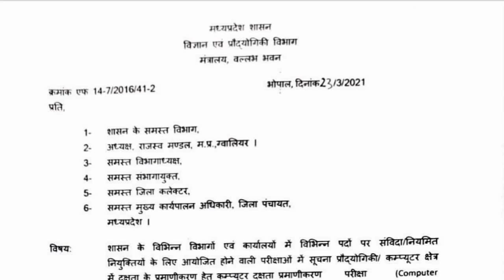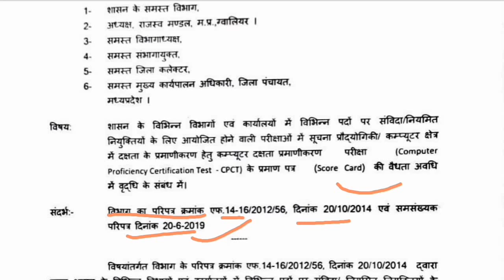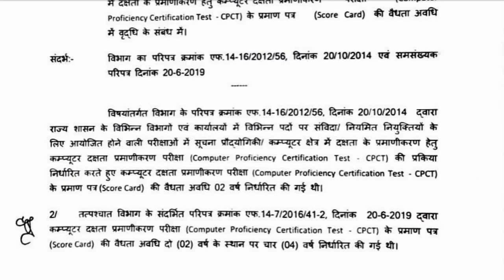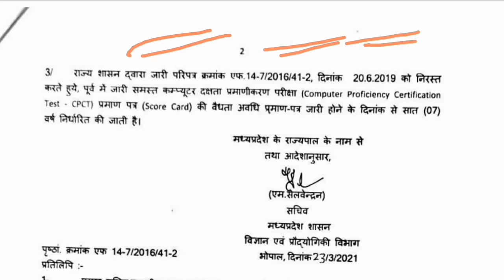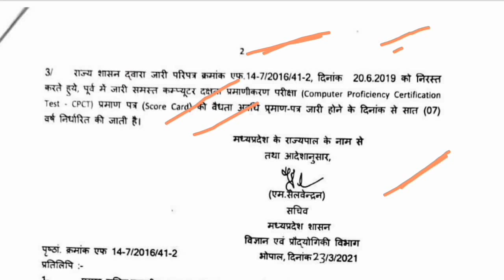CPCT Scorecard Validity || 7 Years Validity || New CPCT Exam Date 2021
✦ For Download All Videos PDFs (Join Telegram Channel)

✦ CPCT Exam का Complete Course Module के लिए नीचे दी गयी link पर click करें

✦ ASI | SI STENO का Complete Course Module के लिए नीचे दी गयी link पर click करें

✦ UP SI (Confidential), UP ASI - Clerk & Accountant का Complete Course Module के लिए नीचे दी गयी link पर click करें

✦ CPCT Exam की Complete Free Classes के लिए नीचे दी गयी link पर click करें